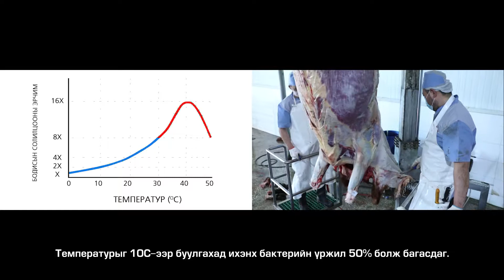3.Түүхий эдийн чанар: Сэврээх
3.Түүхий эдийн чанар: Сэврээх